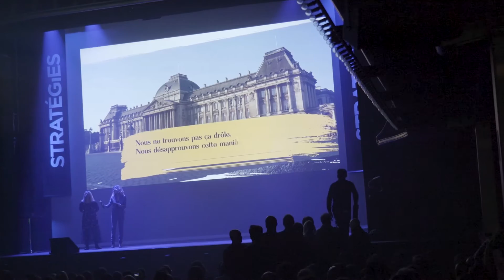Best Of Grand Prix Stratégies du Digital 2018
Le 21 mars 2018 au Casino de Paris